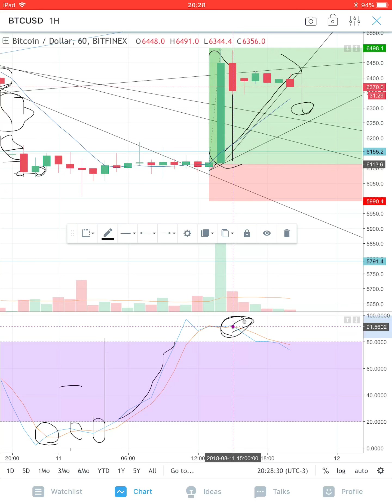Vídeo sem áudio, gravarei outro no lugar! Gap no BTC?! Estocástico RSI funcionando perfeitamente?!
Gap no Bitcoin?! Estocástico RSI funcionando perfeitamente bem?!